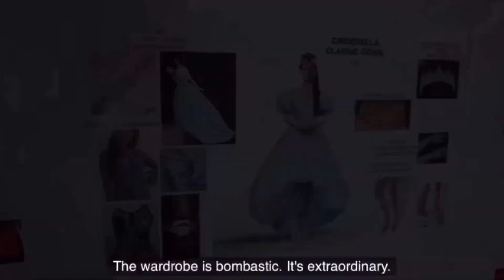DESCENDIENTES THE RISE OF RED | OFICIAL BEHIND THE ESCENES | DESCENDIENTES FAMILY